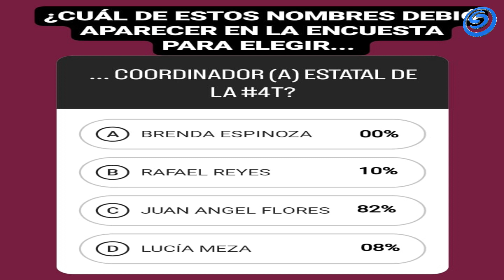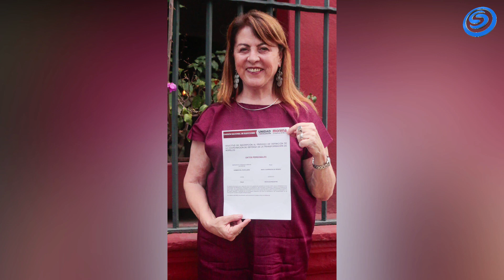¿DE DÓNDE VIENEN LOS SEIS PARTICIPANTES EN LA ENCUESTA DE MORENA?